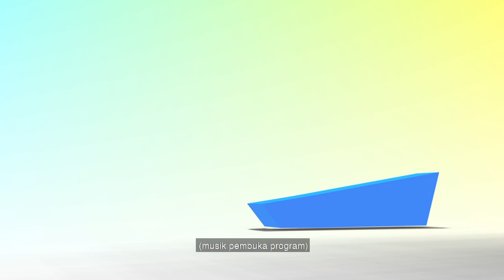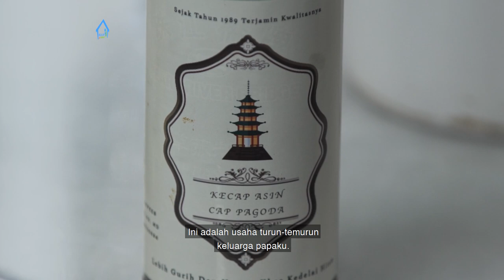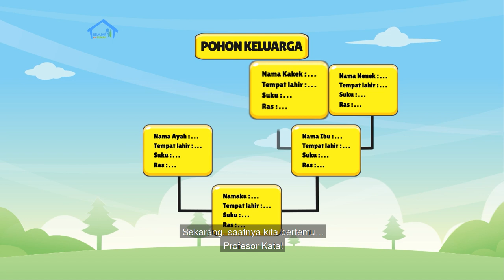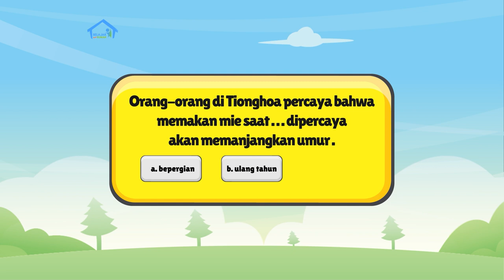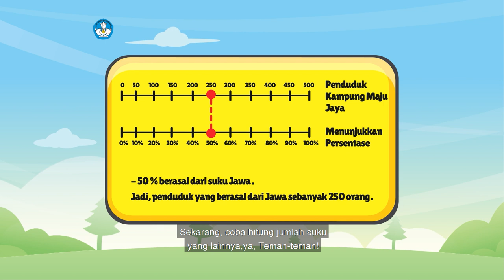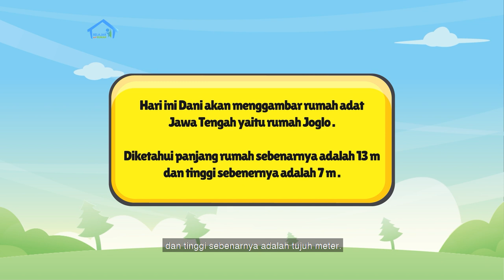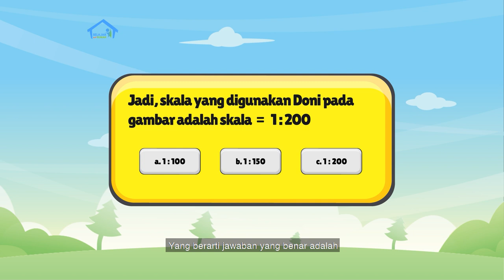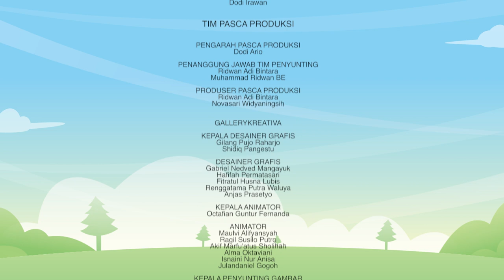BDR | SD Kelas V | Episode 63 - Asli Indonesia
Sinopsis

Kak Evan hadir kembali dan membacakan cerita berjudul “Kisah Cinggar dan Fang”. Dari kisah itu kita jadi tahu, tempat kelahiran ternyata tidak selalu berhubungan dengan suku atau ras seseorang. Tahukah kalian apa beda suku dan ras? Kita juga akan diajak belajar membuat pohon keluarga untuk mengetahui asal-usul, ras, serta suku yang kamu sandang. Pada segmen numerasi, kita juga akan belajar memahami arti skala melalui menggambar rumah adat. Sebagai Proyek Akhir Minggu, kita akan menyusun biografi tokoh pahlawan pilihan.